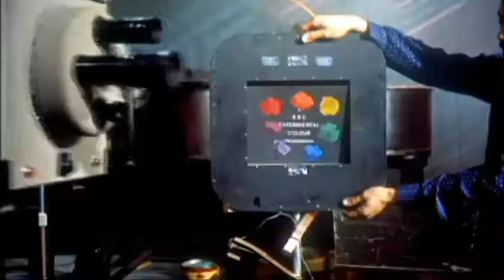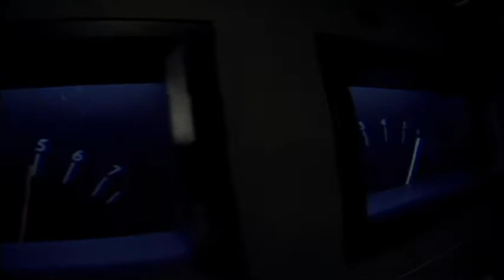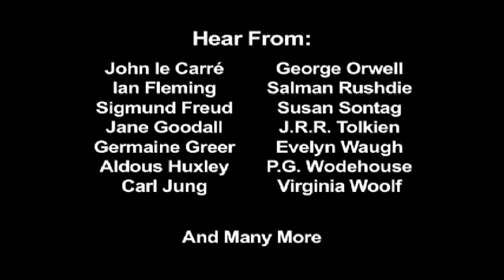In Their Own Words trailer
Hear the only surviving voice recording of Virginia Woolf; listen to J.R.R. Tolkien reading in his invented Elvish language. Sit down with some of the greatest novelists and thinkers of the 20th century: George Orwell, Susan Sontag, Sigmund Freud, Margaret Mead, Jane Goodall, William Golding, and more. Featuring archival footage from BBC interviews, documentaries, and films, this fascinating collection offers insights into their work and their world. 6 episodes, 6 hrs, 2 DVDs; SDH. From Athena.